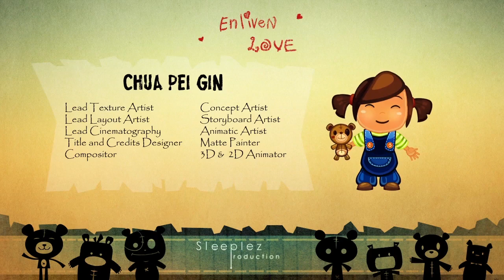Enliven Love | RTS Submission | 2014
A little girl who came across to see an enormous magical bear while she was crafting her personal teddy bear in her little secret playhouse. As she went nearer to the magical bear, something amazing occurred.